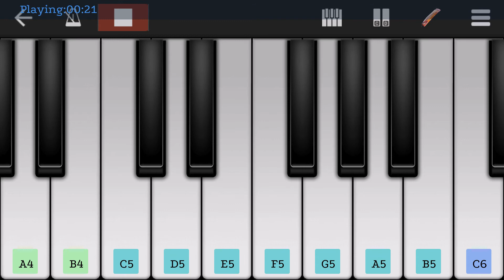Surviva tamil song Walkband cover